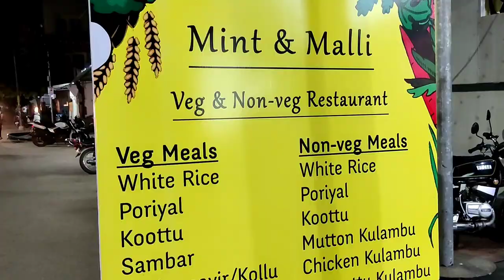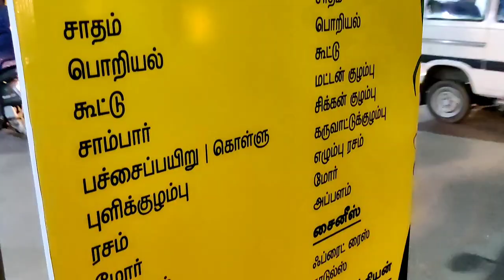Mint and malli | பாய் வீட்டு கல்யாணம் பிரியாணி |prawn pepper fry | Erode -edayankattuvalasu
Mint & malli:
the atmosphere is really notable.  food taste is awesome. they have 17 varaities of prawn . they have Chinese varieties. they are welcome all catering services. hospitality is to good.

Mint and malli restaurant location:
Mint & Malli
152, Chinnamuthu Main St, Municipal Colony, Edayankattuvalasu, Erode, Tamil Nadu 638011
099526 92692